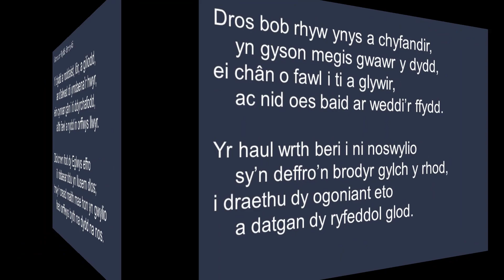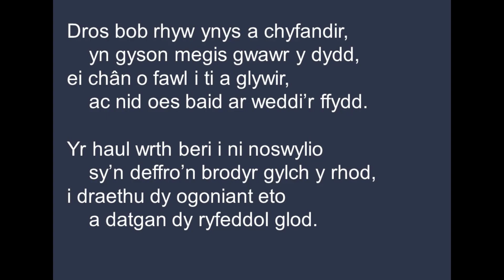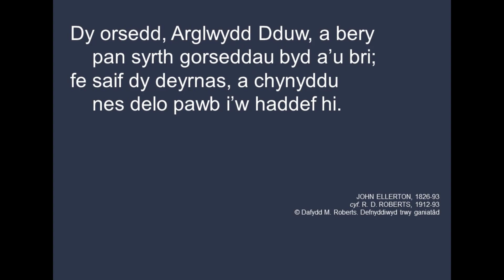45 Y dydd a roddaist, Iôr, a giliodd